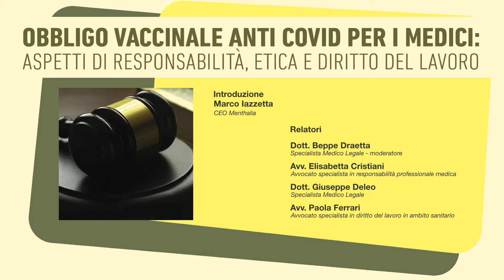𝟐𝟎.𝟎𝟓.𝟐𝟎𝟐𝟏 𝐓𝐀𝐋𝐊𝐒𝐇𝐎𝐖 "𝐎𝐛𝐛𝐥𝐢𝐠𝐨 𝐯𝐚𝐜𝐜𝐢𝐧𝐚𝐥𝐞 𝐚𝐧𝐭𝐢 𝐂𝐨𝐯𝐢𝐝 𝐩𝐞𝐫 𝐦𝐞𝐝𝐢𝐜𝐢"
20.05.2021 TALKSHOW "Obbligo vaccinale anti Covid per medici": aspetti di responsabilità, etica e diritto del lavoro"

𝑰𝒏𝒕𝒓𝒐𝒅𝒖𝒛𝒊𝒐𝒏𝒆
𝐌𝐚𝐫𝐜𝐨 𝐈𝐚𝐳𝐳𝐞𝐭𝐭𝐚
𝐶𝐸𝑂 𝑀𝑒𝑛𝑡ℎ𝑎𝑙𝑖𝑎

𝑹𝒆𝒍𝒂𝒕𝒐𝒓𝒊
𝐃𝐨𝐭𝐭. 𝐁𝐞𝐩𝐩𝐞 𝐃𝐫𝐚𝐞𝐭𝐭𝐚
𝑆𝑝𝑒𝑐𝑖𝑎𝑙𝑖𝑠𝑡𝑎 𝑀𝑒𝑑𝑖𝑐𝑜 𝐿𝑒𝑔𝑎𝑙𝑒 - 𝑀𝑜𝑑𝑒𝑟𝑎𝑡𝑜𝑟𝑒

𝐀𝐯𝐯. 𝐄𝐥𝐢𝐬𝐚𝐛𝐞𝐭𝐭𝐚 𝐂𝐫𝐢𝐬𝐭𝐢𝐚𝐧𝐢
𝐴𝑣𝑣𝑜𝑐𝑎𝑡𝑜 𝑆𝑝𝑒𝑐𝑖𝑎𝑙𝑖𝑠𝑡𝑎 𝑖𝑛 𝑟𝑒𝑠𝑝𝑜𝑛𝑠𝑎𝑏𝑖𝑙𝑖𝑡𝑎̀ 𝑝𝑟𝑜𝑓𝑒𝑠𝑠𝑖𝑜𝑛𝑎𝑙𝑒 𝑚𝑒𝑑𝑖𝑐𝑎

𝐃𝐨𝐭𝐭. 𝐆𝐢𝐮𝐬𝐞𝐩𝐩𝐞 𝐃𝐞𝐥𝐞𝐨
𝑆𝑝𝑒𝑐𝑖𝑎𝑙𝑖𝑠𝑡𝑎 𝑀𝑒𝑑𝑖𝑐𝑜 𝐿𝑒𝑔𝑎𝑙𝑒

𝐀𝐯𝐯. 𝐏𝐚𝐨𝐥𝐚 𝐅𝐞𝐫𝐫𝐚𝐫𝐢
𝐴𝑣𝑣𝑜𝑐𝑎𝑡𝑜 𝑠𝑝𝑒𝑐𝑖𝑎𝑙𝑖𝑠𝑡𝑎 𝑖𝑛 𝑑𝑖𝑟𝑖𝑡𝑡𝑜 𝑑𝑒𝑙 𝑙𝑎𝑣𝑜𝑟𝑜 𝑖𝑛 𝑎𝑚𝑏𝑖𝑡𝑜 𝑠𝑎𝑛𝑖𝑡𝑎𝑟𝑖𝑜

𝑹𝒂𝒛𝒊𝒐𝒏𝒂𝒍𝒆
𝐿𝑎 𝑣𝑎𝑐𝑐𝑖𝑛𝑎𝑧𝑖𝑜𝑛𝑒 𝑎𝑛𝑡𝑖 𝐶𝑜𝑣𝑖𝑑 𝑝𝑒𝑟 𝑖 𝑚𝑒𝑑𝑖𝑐𝑖 𝑟𝑎𝑝𝑝𝑟𝑒𝑠𝑒𝑛𝑡𝑎 𝑢𝑛 𝑟𝑒𝑞𝑢𝑖𝑠𝑖𝑡𝑜 𝑒𝑠𝑠𝑒𝑛𝑧𝑖𝑎𝑙𝑒 𝑝𝑒𝑟 𝑙’𝑒𝑠𝑒𝑟𝑐𝑖𝑧𝑖𝑜 𝑑𝑒𝑙𝑙𝑎 𝑝𝑟𝑜𝑓𝑒𝑠𝑠𝑖𝑜𝑛𝑒. 𝐶𝑜𝑠𝑖̀ 𝑒𝑠𝑝𝑟𝑖𝑚𝑒 𝑙𝑎 𝑠𝑒𝑛𝑡𝑒𝑛𝑧𝑎 𝑑𝑒𝑙 𝑇𝑟𝑖𝑏𝑢𝑛𝑎𝑙𝑒 𝑑𝑖 𝐵𝑒𝑙𝑙𝑢𝑛𝑜 𝑟𝑒𝑠𝑝𝑖𝑛𝑔𝑒𝑛𝑑𝑜 𝑖𝑙 𝑟𝑖𝑐𝑜𝑟𝑠𝑜 𝑑𝑖 𝑎𝑙𝑐𝑢𝑛𝑖 𝑠𝑎𝑛𝑖𝑡𝑎𝑟𝑖 𝑑𝑖 𝑢𝑛𝑎 𝑅𝑆𝐴: 𝑞𝑢𝑒𝑠𝑡𝑖 𝑒𝑟𝑎𝑛𝑜 𝑠𝑡𝑎𝑡𝑖 𝑠𝑜𝑠𝑝𝑒𝑠𝑖 𝑑𝑎𝑙 𝑙𝑎𝑣𝑜𝑟𝑜 𝑖𝑛 𝑞𝑢𝑎𝑛𝑡𝑜 𝑟𝑖𝑓𝑖𝑢𝑡𝑎𝑣𝑎𝑛𝑜 𝑑𝑖 𝑣𝑎𝑐𝑐𝑖𝑛𝑎𝑟𝑠𝑖.

𝐿’𝑜𝑏𝑏𝑙𝑖𝑔𝑜 𝑣𝑎𝑐𝑐𝑖𝑛𝑎𝑙𝑒 𝑎𝑛𝑡𝑖 𝐶𝑜𝑣𝑖𝑑 𝑝𝑒𝑟 𝑖 𝑚𝑒𝑑𝑖𝑐𝑖 ℎ𝑎 𝑖𝑚𝑝𝑙𝑖𝑐𝑎𝑧𝑖𝑜𝑛𝑖 𝑒𝑡𝑖𝑐ℎ𝑒, 𝑚𝑜𝑟𝑎𝑙𝑖, 𝑑𝑖 𝑑𝑖𝑟𝑖𝑡𝑡𝑜 𝑑𝑒𝑙 𝑙𝑎𝑣𝑜𝑟𝑜 𝑒 𝑑𝑖 𝑖𝑚𝑚𝑒𝑑𝑖𝑎𝑡𝑒 𝑟𝑖𝑝𝑒𝑟𝑐𝑢𝑠𝑠𝑖𝑜𝑛𝑖 𝑝𝑟𝑎𝑡𝑖𝑐ℎ𝑒.

𝐸̀ 𝑙𝑒𝑔𝑖𝑡𝑡𝑖𝑚𝑜 𝑝𝑒𝑟 𝑢𝑛 𝑚𝑒𝑑𝑖𝑐𝑜 𝑜𝑝𝑝𝑜𝑟𝑠𝑖 𝑎𝑙 𝑣𝑎𝑐𝑐𝑖𝑛𝑜?

𝑃𝑢𝑜̀ 𝑒𝑠𝑠𝑒𝑟𝑒 𝑎𝑠𝑠𝑒𝑔𝑛𝑎𝑡𝑜 𝑎𝑑 𝑎𝑙𝑡𝑟𝑖 𝑖𝑛𝑐𝑎𝑟𝑖𝑐ℎ𝑖? 𝑄𝑢𝑎𝑙 𝑒̀ 𝑙𝑎 𝑟𝑒𝑠𝑝𝑜𝑛𝑠𝑎𝑏𝑖𝑙𝑖𝑡𝑎̀ 𝑑𝑒𝑙 𝑚𝑒𝑑𝑖𝑐𝑜 𝑒 𝑑𝑒𝑙 𝑠𝑢𝑜 𝑜𝑠𝑝𝑒𝑑𝑎𝑙𝑒 𝑖𝑛 𝑐𝑎𝑠𝑜 𝑑𝑖 𝑐𝑜𝑛𝑡𝑎𝑔𝑖𝑜? 𝐸 𝑐𝑜𝑚𝑒 𝑠𝑖 𝑝𝑟𝑜𝑓𝑖𝑙𝑎 𝑖𝑙 𝑞𝑢𝑎𝑑𝑟𝑜 𝑛𝑒𝑙𝑙𝑒 𝑛𝑢𝑚𝑒𝑟𝑜𝑠𝑒 𝑓𝑎𝑡𝑡𝑖𝑠𝑝𝑒𝑐𝑖𝑒 𝑙𝑎𝑣𝑜𝑟𝑎𝑡𝑖𝑣𝑒 (𝑚𝑒𝑑𝑖𝑐𝑖 𝑐𝑜𝑛𝑣𝑒𝑛𝑧𝑖𝑜𝑛𝑎𝑡𝑖, 𝑐𝑜𝑙𝑙𝑎𝑏𝑜𝑟𝑎𝑡𝑜𝑟𝑖 𝑑𝑖 𝑝𝑎𝑟𝑡𝑖𝑡𝑎 𝐼𝑣𝑎, 𝑙𝑖𝑏𝑒𝑟𝑎 𝑝𝑟𝑜𝑓𝑒𝑠𝑠𝑖𝑜𝑛𝑒)?

𝑈𝑛 𝑞𝑢𝑎𝑑𝑟𝑜 𝑐𝑜𝑚𝑝𝑙𝑒𝑠𝑠𝑜, 𝑎𝑡𝑡𝑢𝑎𝑙𝑖𝑠𝑠𝑖𝑚𝑜, 𝑐ℎ𝑒 𝑟𝑖𝑐ℎ𝑖𝑒𝑑𝑒 𝑐ℎ𝑖𝑎𝑟𝑒𝑧𝑧𝑎, 𝑑𝑖𝑠𝑐𝑖𝑝𝑙𝑖𝑛𝑎 𝑒 𝑏𝑢𝑜𝑛 𝑠𝑒𝑛𝑠𝑜.